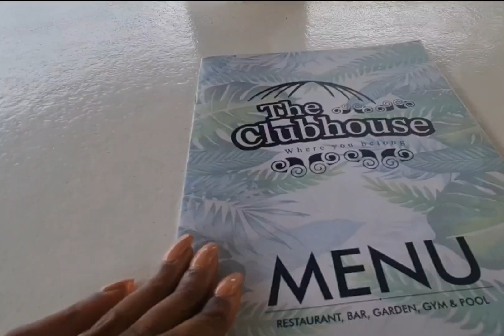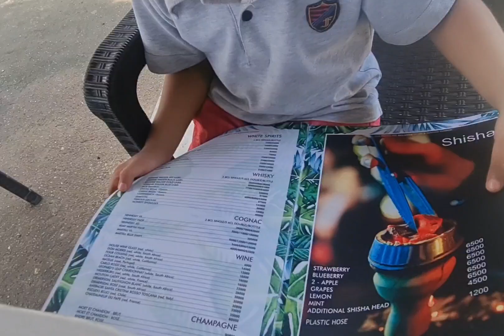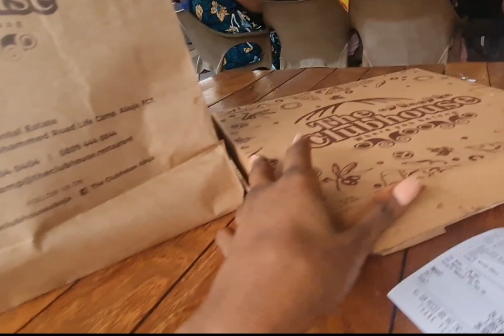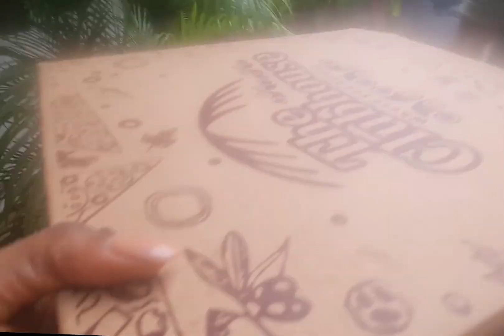A DAY IN THE LIFE OF A MOM OF TWO MARRIED TO OYIBO AND LIVING IN NIGERIA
Related topic :
Market vlog,Market vlog in nigeria,Shopping cart javascript,couples,daily vlogs,family vlog,family vlogs,interracial couple,interracial couples,interracial relationship,interracial relationships,market stall market vlog market vlog in nigeriamarket vlogs,pot of flavours,wmbw,wmbw love,bwwm coquples,relationship advice
Interracialfamilyblack women dating advice,dating african women,interracial swirls,interracial partners,dating african women,dating african womenAbuja livingLifestyle vlogSkincare routinesabujaStay at home momabuja nigeria vlogabuja vloggerhow to make a vlogabuja vlogslife in abujahow to vlogliving in abujaliving in abuja nigerialiving in abuja vlogpros and cons of living in abujaskincareskincare routineskincare routines 2020stay at home mom day in the lifestay at home mom vlogviral videosvlogging tipslife in abuja nigeria